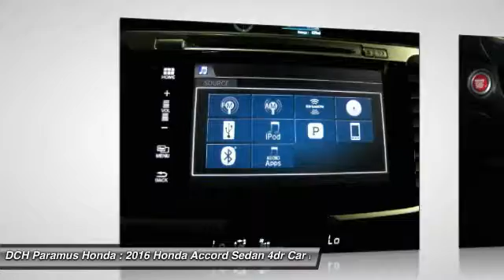2016 Honda Accord Sedan PH61295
2016 HONDA ACCORD SEDAN Paramus, NJ
Stock# PH61295